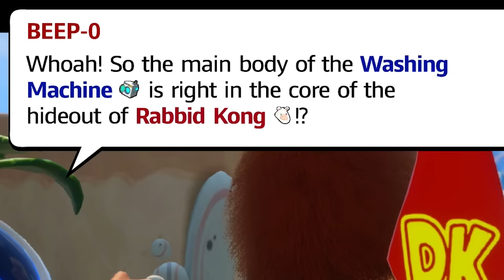Donkey Kong & Rabbids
[EPISODE 5] Sorry for the wait but it's time for the Donkey Kong Adventure portion of our Mario + Rabbids: Kingdom Battle playthrough! The next episode will be our last...

► More Mario & Rabbids!

MORE CHOCTOPUS!

[CREDITS]